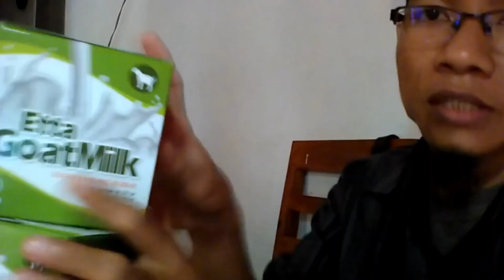Jual Susu Kambing Etawa Murni untuk Bayi Ampana Order: 081282707458